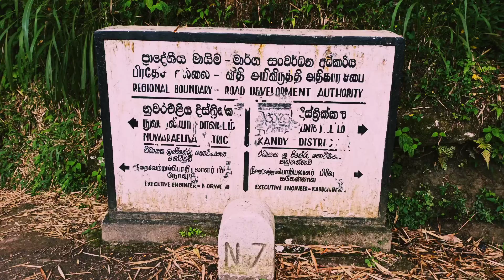Kadiyanlena Falls Nawalapitiya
Take time to travel ❤️